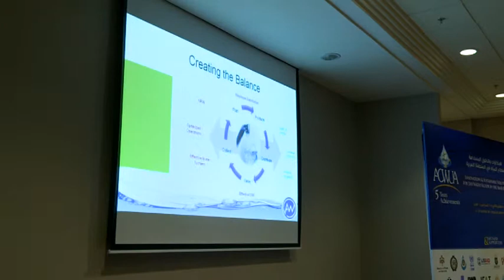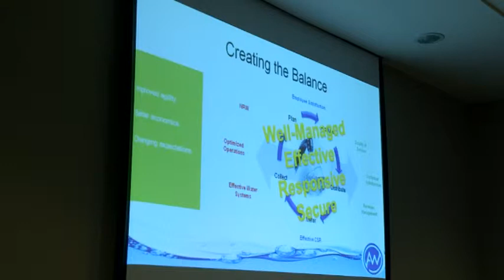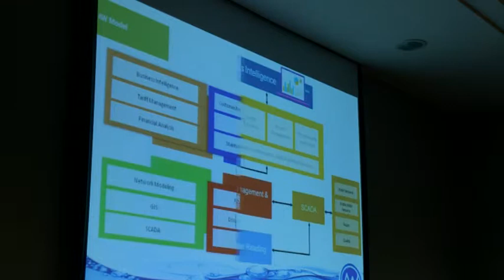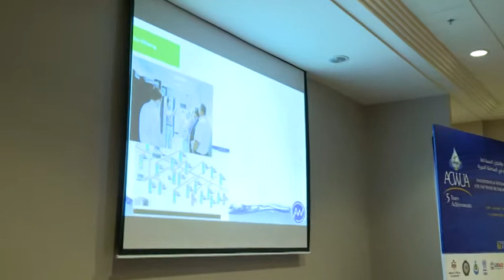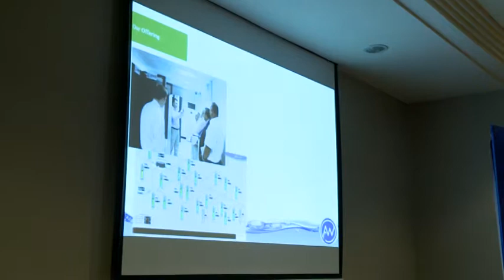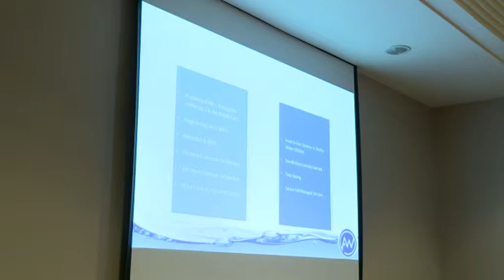Third Arab Water Week Session (15) Part 1 Improving Utility Performance